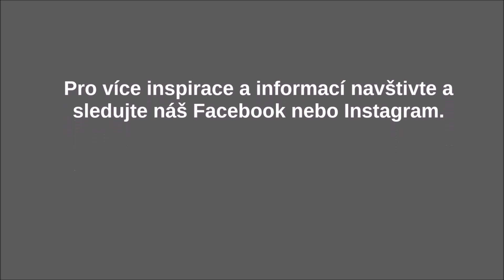DAY4 - Dovolená s dětmi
To by nebyla dovolená s dětmi, abychom nenavštívili ZOO. Podívali jsme se do Olomoucké a musíme jí velmi pochválit. Safari vláček, rozhledna a hodně občerstvení s dětskými hřišti. Podívejte se sami :).

Články z dovolené najdete na našem FB blogu.